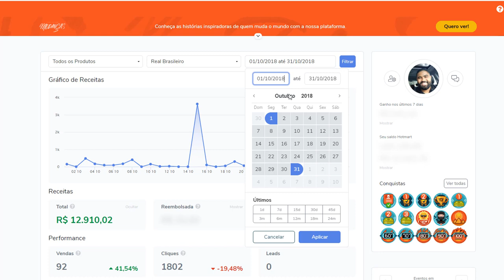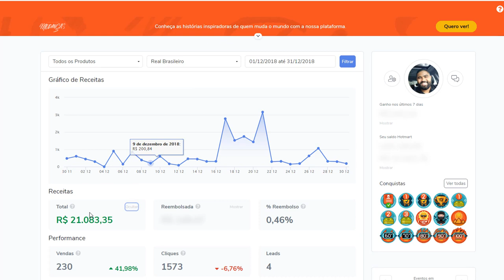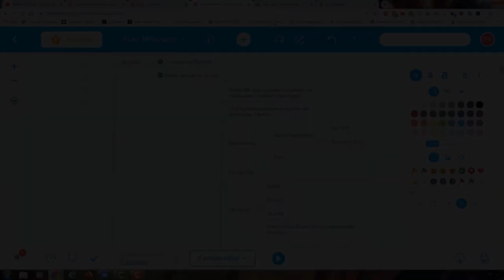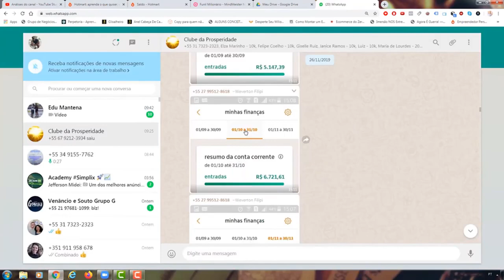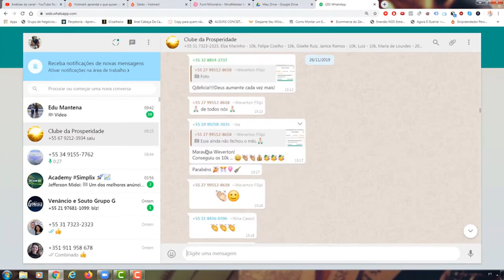CONHEÇA A MENTORIA "DO DESBLOQUEIO AOS 10MIL"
✅ Se tiver alguma dúvida entre em contato por WhatsApp acessando este link ➜